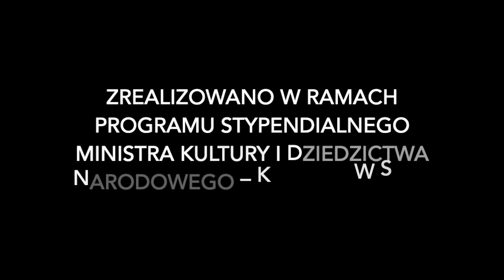„Egzorcyzmy” z musicalu „Dlaczego Maciek nie poszedł do nieba” śpiewa Dominik Kuśnierczyk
Song „Egzorcyzmy” z musicalu „Dlaczego Maciek nie poszedł do nieba”

Witold Janiak - muzyka
Krzysztof Galoch - słowa

Śpiewa Dominik Kuśnierczyk

Towarzyszą:
Martyna Anna Bańczyk
Wiktoria Boroś
Bartek Dąbrowski
Aleksandra Frączek
Kacper Janaszek
Maja Korbiel
Marta Kosiorek
Weronika Musiał
Marcel Orłowski
Karol Smulski
Kasia Sut

grają:
Witold Janiak - fortepian, akordeon, organy Hammonda
Maciej Jesiołkiewicz - gitara basowa
Jan Szkudlarek - perkusja

zdj. Dariusz Kulesza, dzięki uprzejmości Akademii Muzycznej w Łodzi